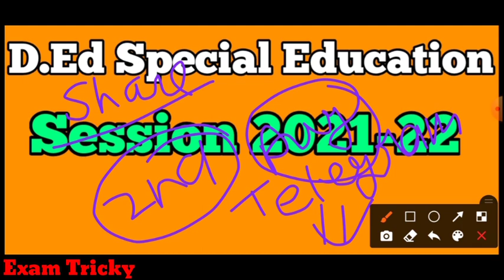D.Ed Special Education || Admission session 2021-22 || Special BSTC Admission Update || RCI News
Exam Tricky

Special Education
Special BSTC UPDATE
RCI update today
Special Education Syllabus
D.ed Special Education Update Today

Exam Tricky Channel
Admission Session 2021.
Special BSTC Admission 2021
D.ed admission 2021
Special BSTC
Special Education
Special BSTC UPDATE TODAY
D.Ed Special Education update